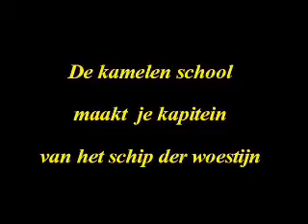Kamelen school in Nuweiba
kamelen drijver worden en met je kameel door de woestijn